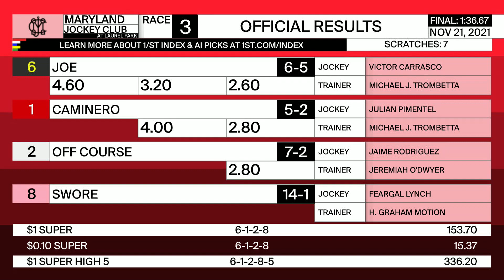Laurel Park 11 21 2021 Race 3